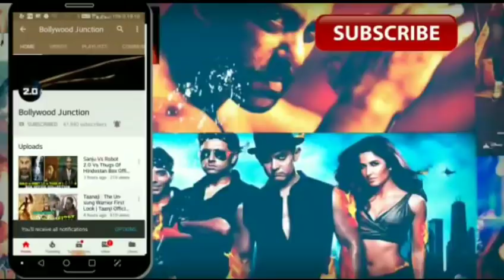Ajay Devgn Upcoming 7 Blockbuster Movies In 2018 to 2020, Taanaji, DDPD, Singham 3, Total Dhamaal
Ajay Devgn 7 Blockbuster Upcoming Movies In 2018 to 2020, Taanaji, DDPD, Singham 3, Total Dhamaal